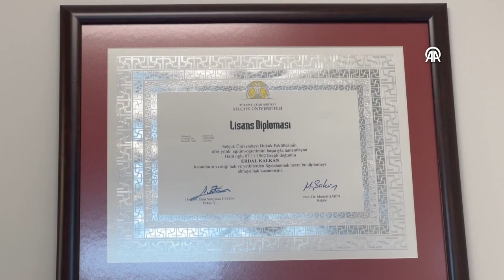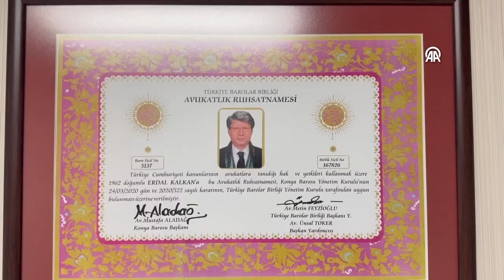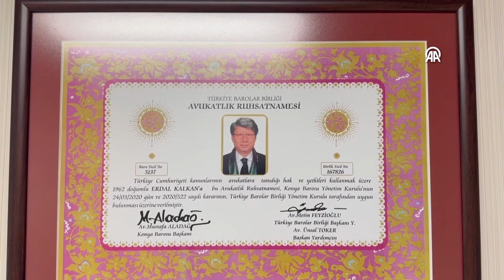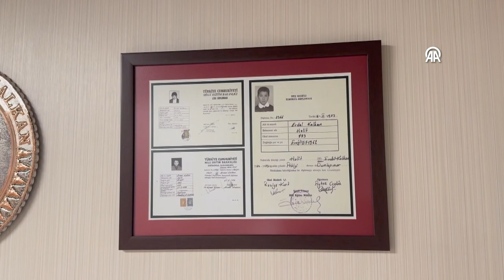Hukuk tahsilini 54 yaşında tamamlayan beyin cerrahından "hayat boyu eğitim" tavsiyesi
Tıp Fakültesinden mezun olduğu sene hukuk fakültesini kazanan ancak lise diplomasının aslını temin edemediği için kayıt yaptıramayan, 26 yıl sonra aftan yararlanan ve ikinci üniversitesini 54 yaşında bitiren beyin cerrahı profesör, zihin sağlığı ve nörolojik hastalıkların önüne geçmek için "hayat boyu eğitim"i tavsiye ediyor.